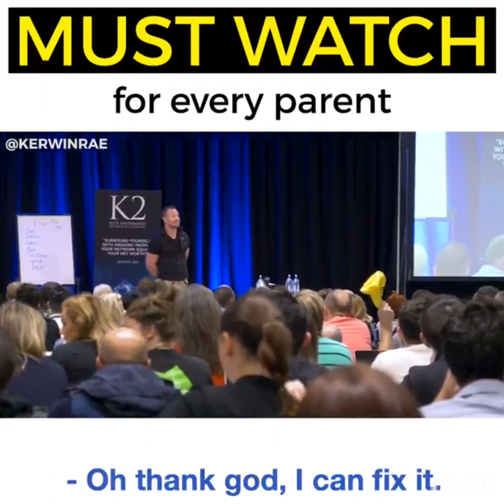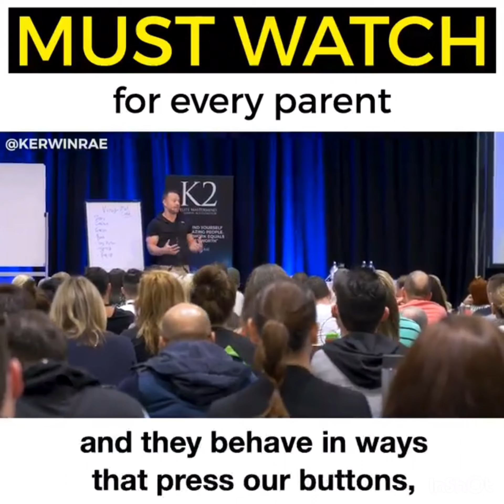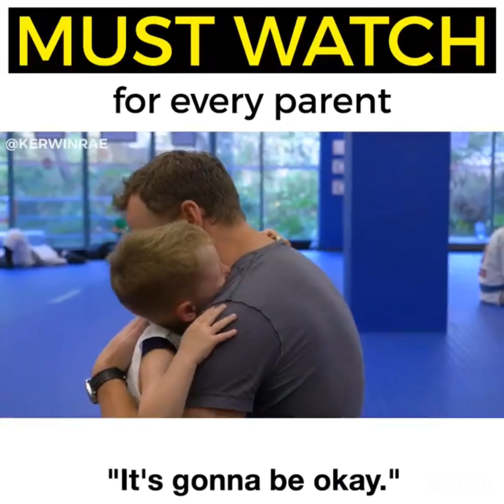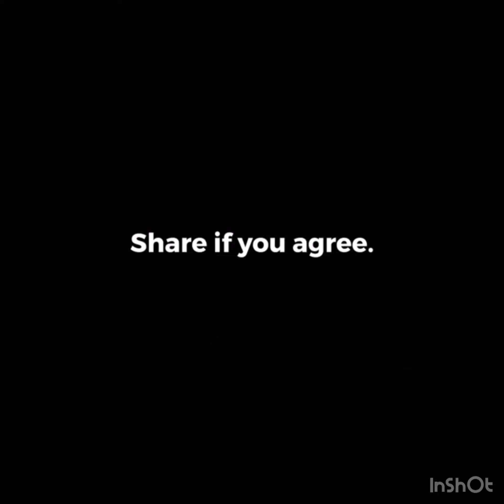Parents and Teachers should learn